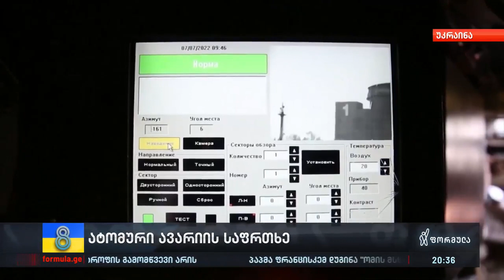ატომური ავარიის საფრთხე — უკრაინის ხელისუფლება რუსეთზე ზეწოლის გაძლიერებას მოითხოვს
▪️ „ევროპას ატომურ კატასტროფასთან ერთი ნაბიჯი აშორებს“ | უკრაინის ხელისუფლება რუსეთზე ზეწოლის გაძლიერებას მოითხოვს